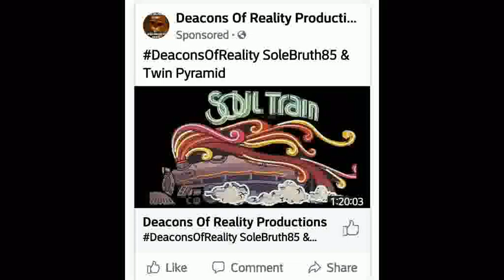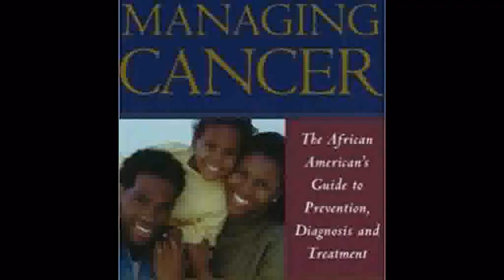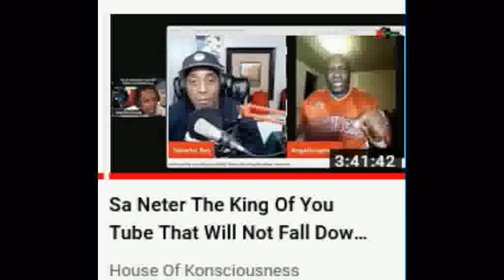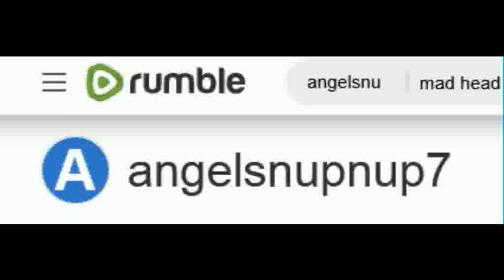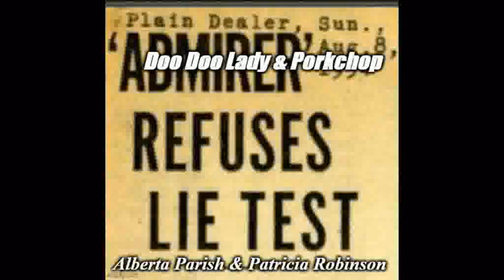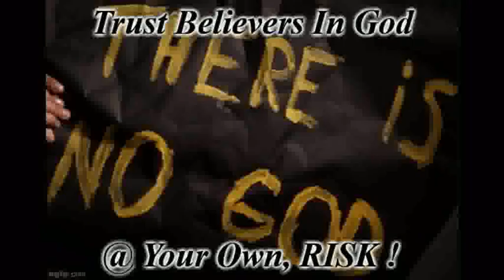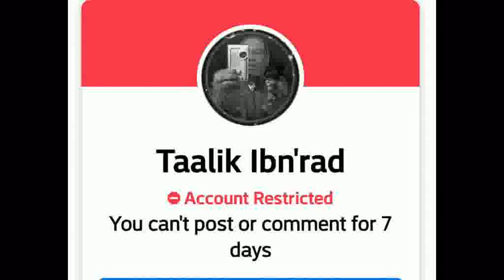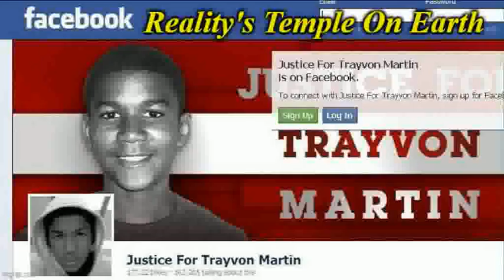Pan-Afrikan SEWER Rat Guye Nollywood Jr. HATES On Angelsnupnup7, Part 6 Of 6